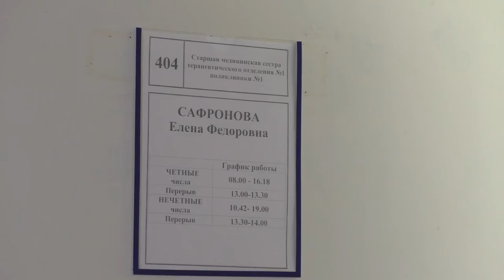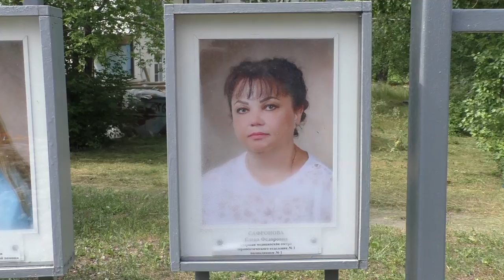На страже здоровья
Коронавирус продолжает своё шествие по миру, силы медицинских работников на пределе. Героиня нашего сюжета полгода отработала в ковидной бригаде. Сейчас, помимо своих основных обязанностей, помогает врачу принимать пациентов перед прививкой.